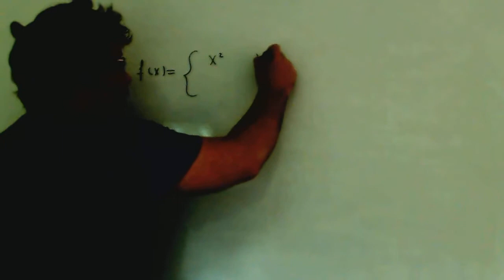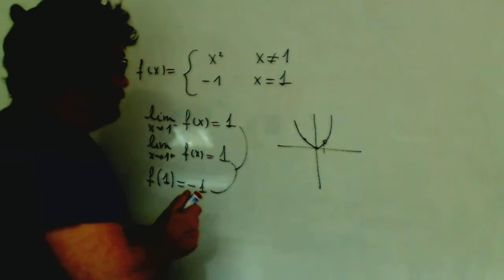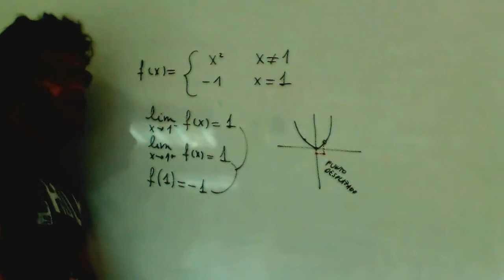Continuidad de una funcion a trozos con hueco Matematicas 1º Bachillerato Academia Usero Estepona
Continuidad de una funcion a trozos con hueco Matematicas 1º Bachillerato